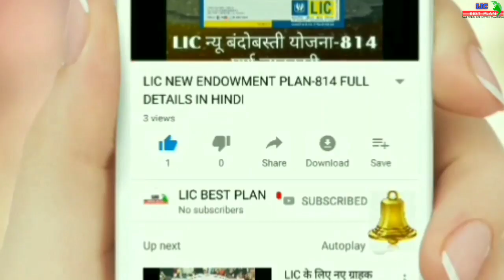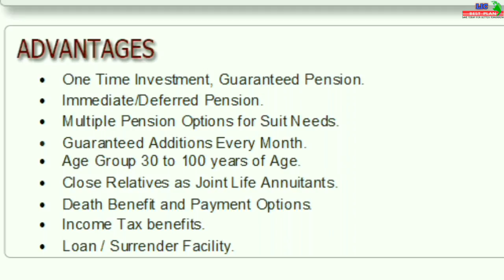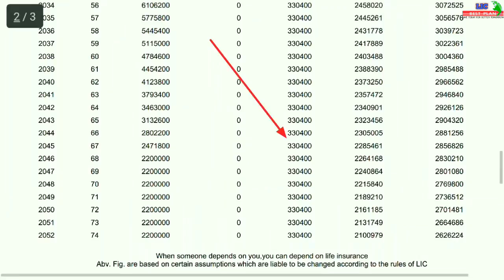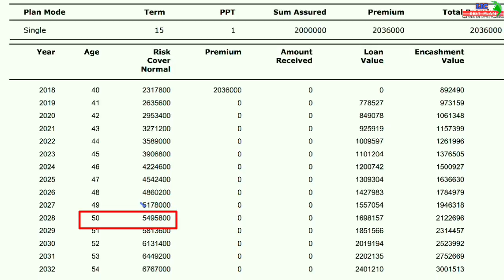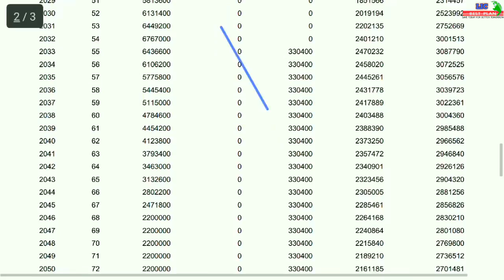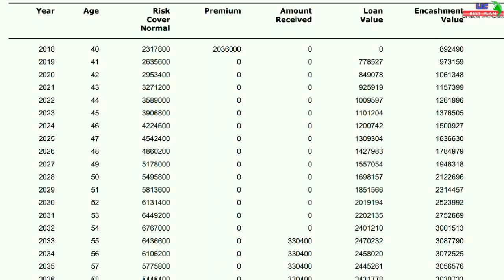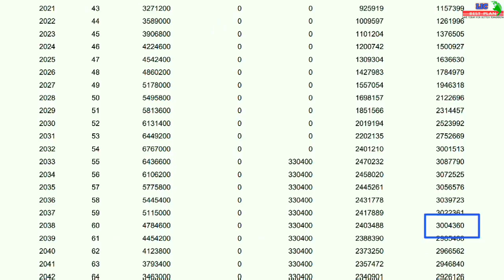LIC Jeevan shanti deferred annuity example | Plan 850 | Illustration | in hindi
दोस्तों "LIC BEST PLAN" YouTube Channel में आपका स्वागत है, आज में इस video के माध्यम से आपको " LIC Jeevan shanti deferred annuity example " के बारे में LIC Jeevan shanti Pension plan में deferred annuity pension ,पालिसी होल्डर की death होने के बाद nominee को कितना amount मिलता हैं, lic जीवन शांति योजना में loan value तथा deferred annuity में surrender value कितनी मिलती है, आदि की full information hindi me देने का प्रयास किया है, आशा है, LIC Jeevan Shanti deferred annuity example की यह Video आपको पसंद आई होगी। यदि कुछ जानकारियां रह गई है तो आप दिए गए लिंक पर जाकर plan की पूरी जानकारी या हमें comment करके आप प्राप्त कर सकते हैं।

You can also support on-
यदि आप मुझसे इस पॉलिसी को लेना चाहते है तो आप मुझे इस नंबर पर कॉल कर सकते है- 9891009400 Also available on whatsapp (Only for Delhi-Ncr)